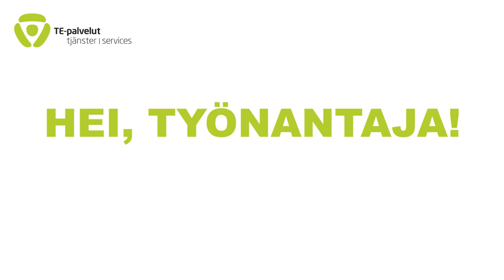Te-palvelut - työvoimakoulutus työnantajille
Työvoimakoulutus on hyvä väylä uusien työtekijöiden rekrytoimiseen. Koulutukset suunnitellaan alueiden yritysten tarpeiden mukaan ja osaajia valmistuu ympäri vuoden. Katso käynnissä olevat koulutukset netistä